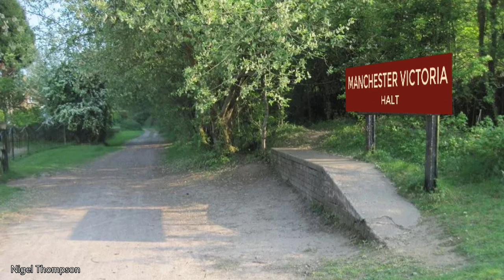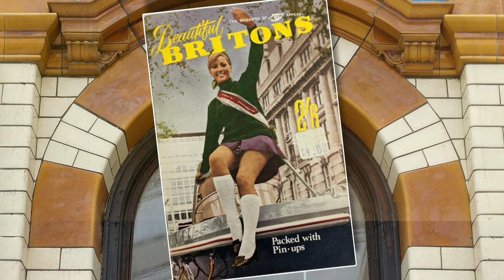Sixties Spotting Memories of Manchester Victoria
Loco Spotting at Manchester Victoria... a look back at the times spent at the platform end, noting, observing- and having fun! Thank you to the epic photographers below who gave permission for their work to be shown. Thank goodness you had the foresight to take pictures!

From Wikipedia:
Alan Hampson
Roger Cornfoot
Paul Hermans
Robin Webster
Sue Adair
Mike Peel
Ace Discovery
G-13114